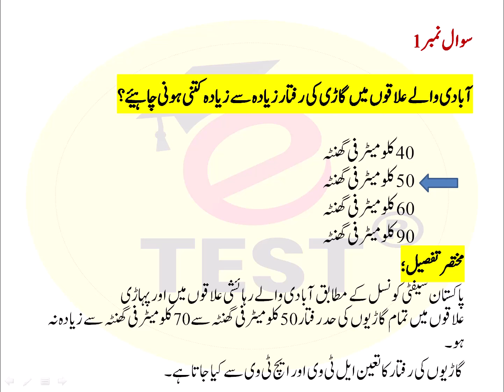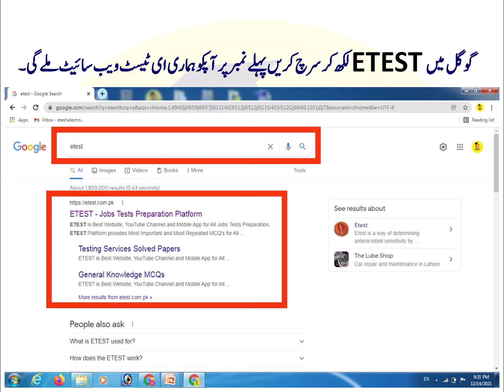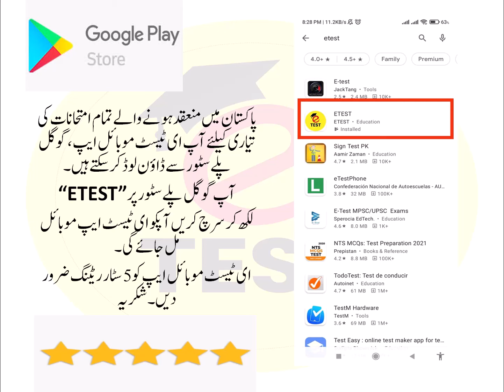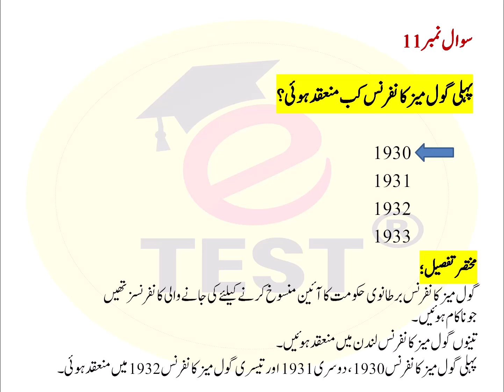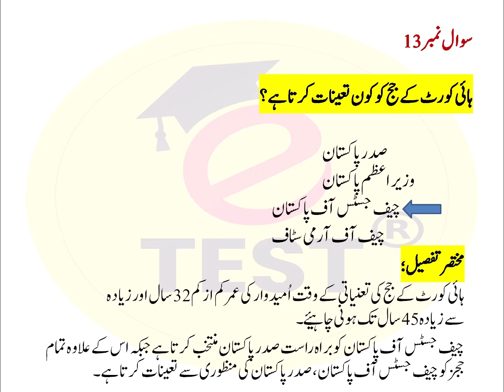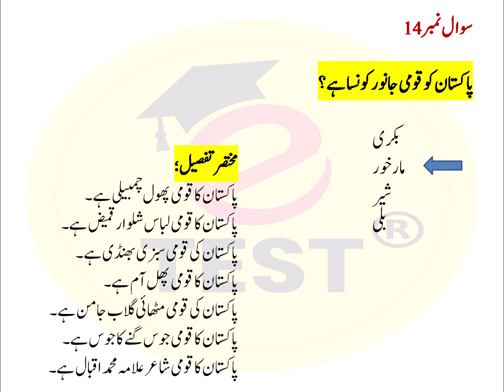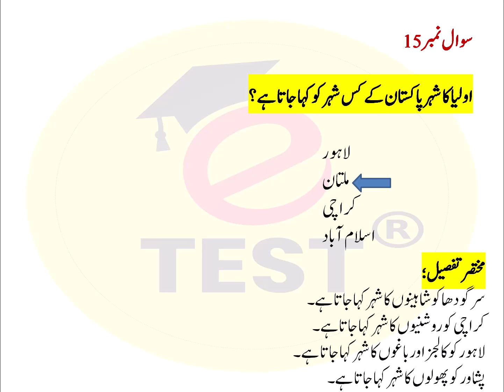LTV Driver Rescue 1122 Solved Paper CTS 7-7-2024 Part-01 || Rescue Driver Solved Papers 2024 ||ETEST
This video will provide you solved mcqs of Driver Rescue 1122. This paper of LTV Driver was conducted on 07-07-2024 through Candidate Testing Service (CTS).

You can buy online Driver (LTV) Solved Guess Papers / Guide Book by clicking on the given link:

You can watch all Driver Solved Papers Videos in Parts, by clicking on the given link:

Regards,
Arslan Liaqat